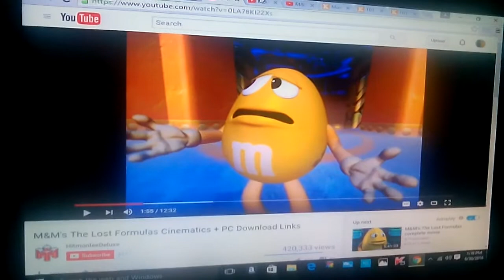Talkingfriendsrules random comic clip 12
Audio from tomy Thomas and friends chemistry project: whack-a-mole Ron"